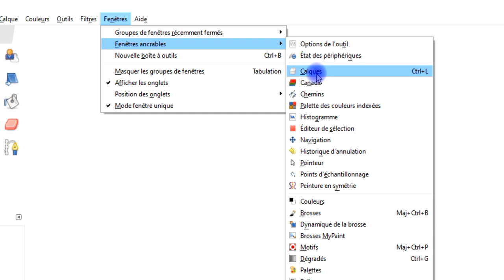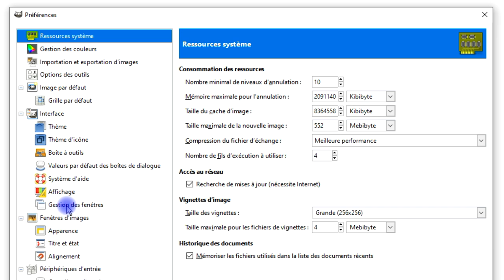retrouver les onglets "calques" et "options de l'outil" de GIMP s'ils disparaissent de l'interface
✅ DÉBUTANTS

3 vidéos de 15 minutes pour ne plus être un débutant dans GIMP ou LibreOffice (logiciels gratuits) :

- etc.